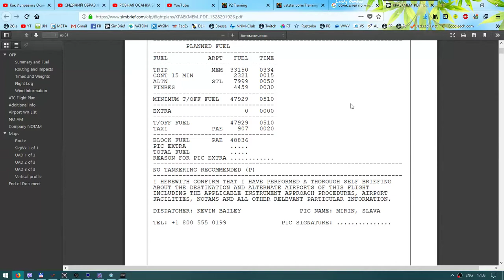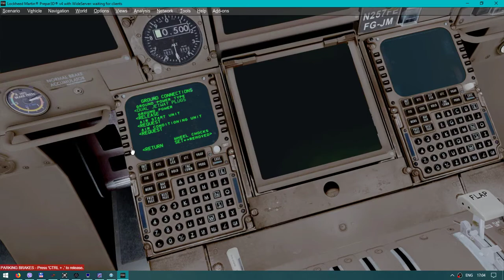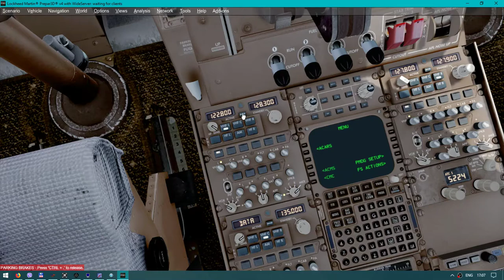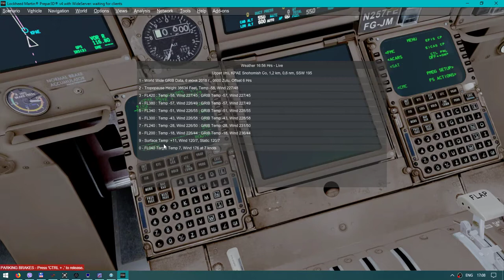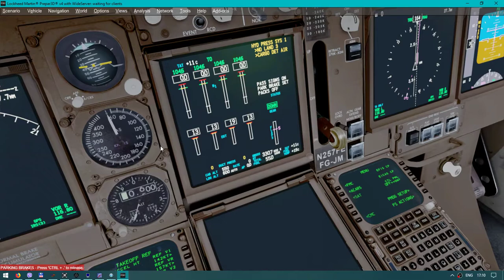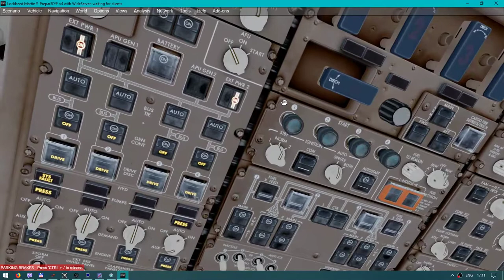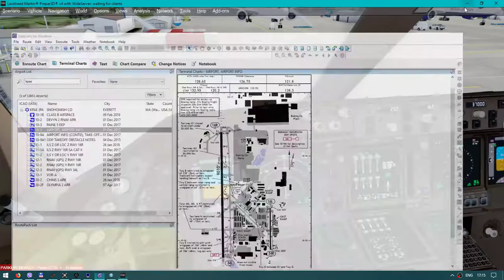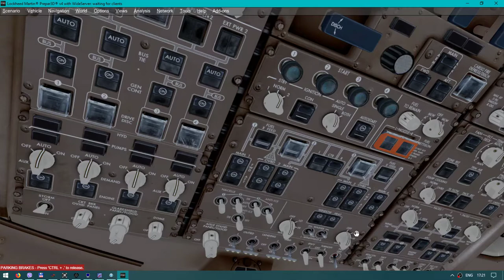Prepar3D 4 | New Boeing 747-400F FedEx delivery from Paine Field to Memphis | Departure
PMDG QOTSII B747-400F | KPAE-KMEM